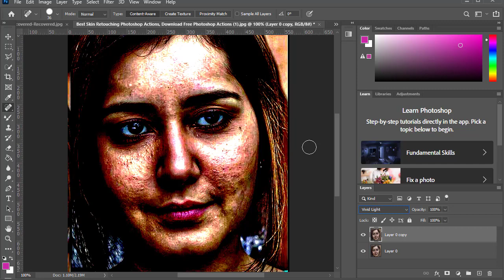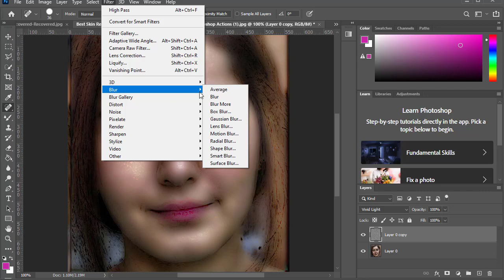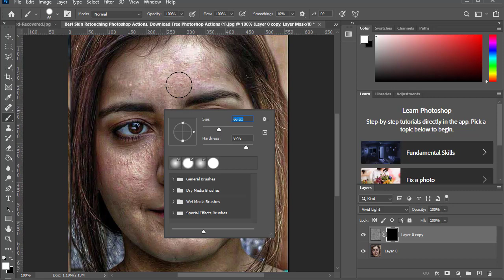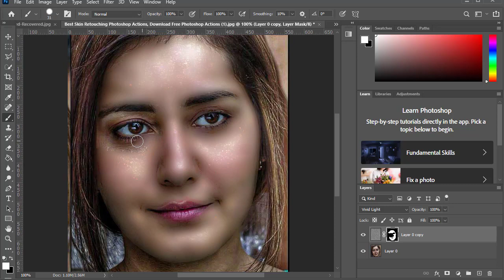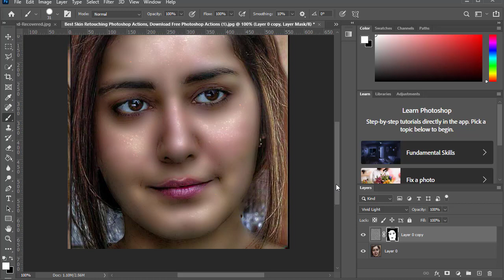Advance Photo Editing: Skin Retouching in Photoshop 2023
Greeting!
In this video, you will learn how to remove dark circles under eyes naturally in Photoshop in Hindi at your home.
This is the best way to get rid of dark circles in one click. Follow these steps which I have used to remove naturally dark circles in Photoshop. Friends there are many things to remove dark circles in the home but finally, after photography, we have to use Photoshop for removing these eye dark circles.
Learn Photoshop for skin retouching or photo editing for your own use.
To get rid of dark circles under eyes, friends this the best option or medicines to remove permanently dark circles. Dark circles rob the beauty of your face so you should care for them so that no need to take medicines or any home remedy.
Friends, there are many beauty tips to get rid of dark circles but these are not the permanent solution, if you really want to get permanent solution to remove dark circles you should take care of your health and must eat green vegetables, fruits, milk, and also it is very important that you should work out every day.
Friends why we need to remove dark circles under the eyes, because of beauty. So we should be used to eat healthy foods.

Queries solved:
What is photo retouching in Hindi?
Is photo retouching just for photographers in Hindi?
What is photo editing in Hindi?
What is photo manipulation in Hindi?
What are some of the easiest photo retouching technique in Hindi?
Is this photo editing, Photoshop job in Hindi?
What is the best way to Photo edit or photo retouching in Hindi?
What is skin retouching in Hindi?
What is level in Photoshop in Hindi?
What is saturation and hue in Photoshop in Hindi?
What is the high pass photo editing in Hindi?
What is adjustment and Lightroom in Hindi?
How to retouching eyes?
How to retouch lips in Photoshop in Hindi?
How to sharpen eyes in Photoshop in Hindi?
How to retouch hair in Photoshop in Hindi?
How to make a good photo in Photoshop in Hindi?
photo retouching
photoshop 2023
photoshop editing
image retouching photoshop
skin retouching photoshop tutorial in hindi
retouching photoshop tutorial in hindi
photoshop retouching
photo editing
2023 photo editing
Hindi photo
photoshop 2023 editing
photo retouching
photoshop editing
photoshop 2023
Advance Photo Editing : Skin Retouching in Photoshop in Hindi/Urdu
How to Remove Background in Photoshop cs6 in Hindi | Using Background Eraser Tool | Cut Out Hair
Photoshop Photo Editing | How to Apply Gradient in Photo Editing Photoshop
How to Change Colour in to Dark Skin to Light Skin | Step By Step
How To Clean Face Photoshop CC 2023